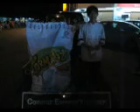I just want to eat alone Corntoz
NG KUAN GIX LOUIS W